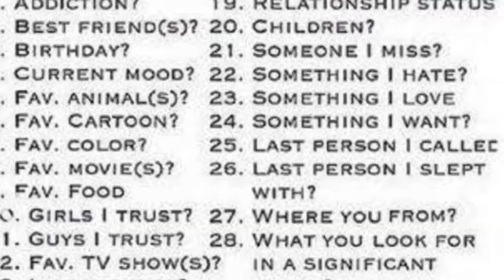COMPETITION UNBOXING DOLCE VITA DV HEELS//BESTIE TAG// SOUTH AFRICAN YOUTUBER❤️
I entered a competition and won two pairs of heels..one for my bestie and one for myself
..then there a bestie quiz get to know Londiwe Zondi through her bestie ❤️